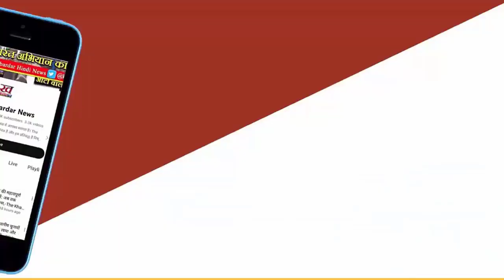धनबाद से लोकसभा चुनाव लड़ेगे Saryu Rai? अटकलों पर क्या दिया जवाब, BJP उम्मीदवार पर बोला हमला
धनबाद से लोकसभा चुनाव लड़ेगे सरयू राय? अटकलों पर क्या दिया जवाब, बीजेपी उम्मीदवार पर बोला हमला

पूर्वी जमशेदपुर के विधायक सरयू राय अब भी धनबाद से लोकसभा चुनाव लड़ने पर मंथन कर रहे हैं। परिस्थितियों का आकलन कर रहे हैं। शुक्रवार को धनबाद में प्रेस कॉन्फ्रेंस में राय ने कहा कि धनबाद से चुनाव लड़ने के लिए मरे नहीं जा रहे हैं। वैसे यदि धनबाद की जनता कहेगी तो बिल्ली के गले में घंटी बांधने को तैयार भी हैं।

राय ने कहा कि उनके लोग धनबाद में लोगों से बात कर रहे हैं। धनबाद भाजपा के भी काफी लोगों से पुराना संपर्क है। यदि लोग चाहेंगे तो लोकसभा का चुनाव लड़ भी सकते हैं। सरयू राय धनबाद लोकसभा के भाजपा प्रत्याशी सह बाघमारा विधायक ढुलू महतो के खिलाफ खूब बोले। आय से अधिक संपत्ति, मनी लॉन्ड्रिंग, कोयला क्षेत्र में रंगदारी तक के आरोप लगाए।

राय ने कहा कि वे भाजपा के नए लोकसभा उम्मीदवार के खिलाफ ईडी-सीबीआई, आयकर जैसी एजेंसियों को लिखेंगे। जांच की मांग करेंगे। जांच नहीं हुई तो कोर्ट भी जाएंगे। राय ने कहा कि उनके समर्थक सह मारवाड़ी सम्मेलन के अध्यक्ष कृष्णा अग्रवाल के साथ भाजपा प्रत्याशी ने सख्त लहजे में फोन पर बात की। यह सूचना मिली तो कृष्णा अग्रवाल से मिलने आया। कृष्णा अग्रवाल से कहा कि गलत का विरोध करने वालों के साथ सदैव खड़ा हूं। मौके पर विजय झा सहित कई लोग मौजूद थे।

...तो कांग्रेस प्रत्याशी का इंतजार कर रहे हैं सरयू

सरयू राय ने धनबाद लोकसभा क्षेत्र से चुनाव लड़ने को लेकर फिलहाल गोलमोल जवाब दे रहे हैं। वैसे करीबी बताते हैं कि राय कांग्रेस प्रत्याशी का इंतजार कर रहे हैं। इसके बाद अपना पत्ता खेलेंगे। हालांकि इसी सवाल पर सरयू राय ने कहा कि ऐसी बात नहीं है। चुनाव लड़ना होगा तो लड़ेगे। कांग्रेस से कौन उम्मीदवार होगा, इससे कोई फर्क नहीं पड़ता।